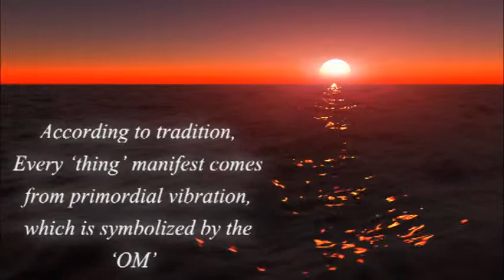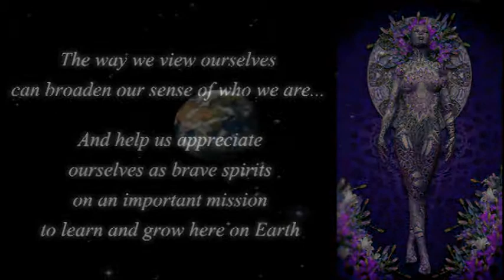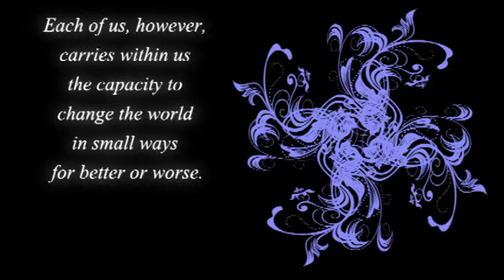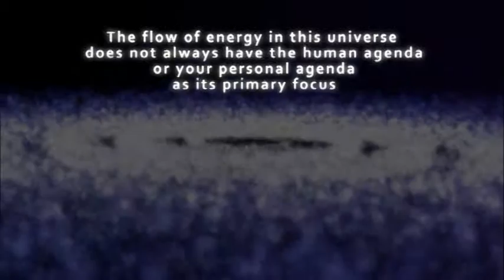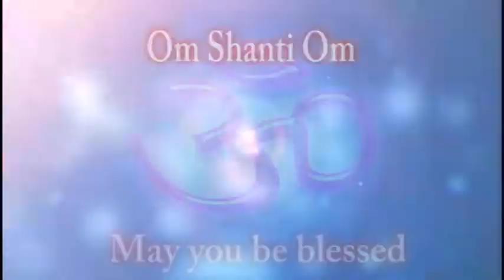The Om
The Om is an ancient Sanskrit word that encompasses all that is and all that will ever be. It is the supreme name of God and can have no other meaning.
Watch the video and learn more about this ancient and powerful word.